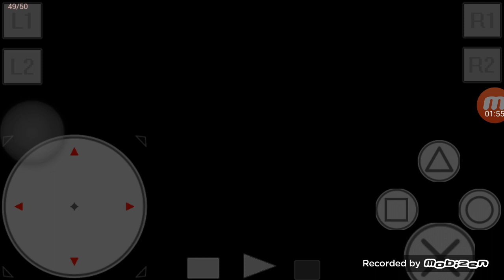Level 13 Law's Archipelago Clear IL 3:22.883 (Terracon)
I think it's possible that a low 3:1x or even a high 3:0x could be achieved by tightening the route and better execution of the skip.
Sub 3 might be possible if there's a way to get a faster pace to make the cycle at the end.